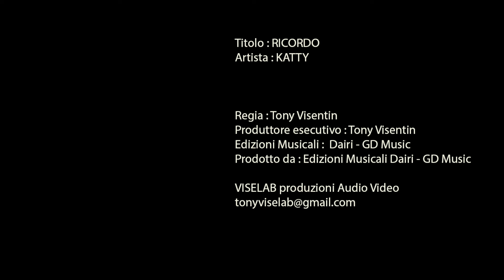Katty - Ricordo (VIDEO UFFICIALE)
Regia: Tony Visentin
Produttore esecutivo: Tony Visentin
Edizioni musicali: Dairi - GD Music
Prodotto da: Dairi - GD Music